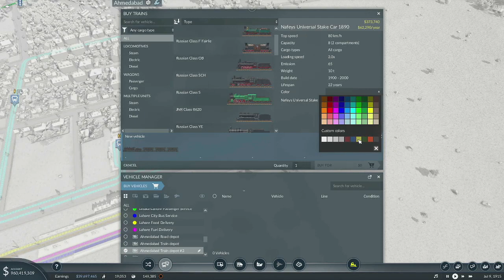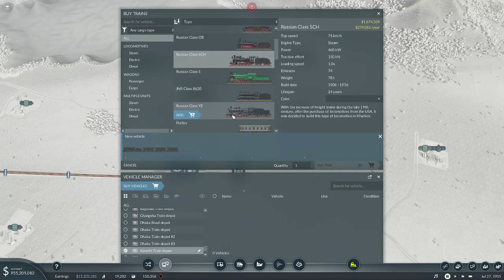Ankara Oil and Beyond | Transport Fever 2 S15 E06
Theme Music:
The Story Unfolds by Jingle Punks